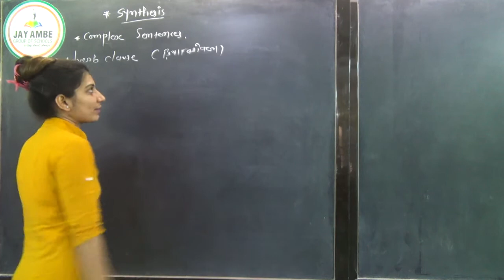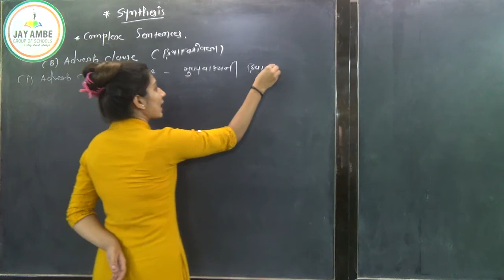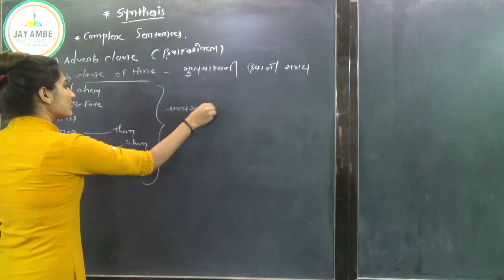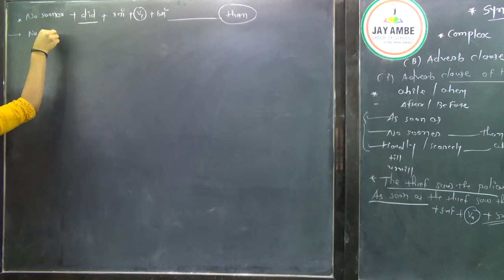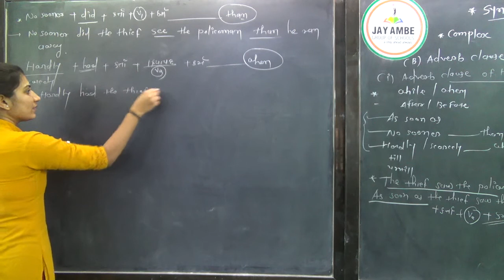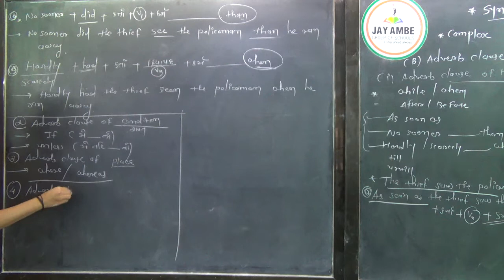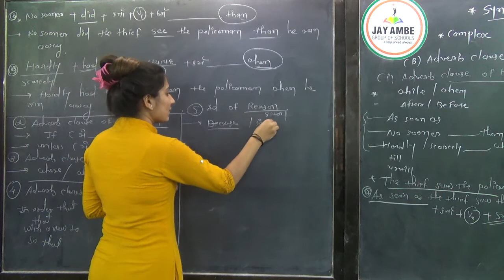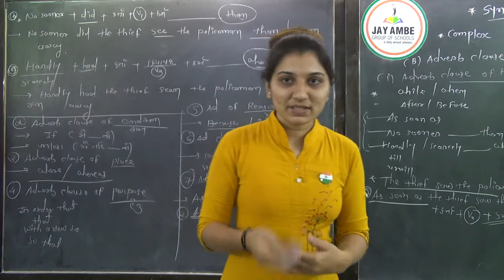ENGLISH GRAMMAR SYNTHESIS VIDEO 6